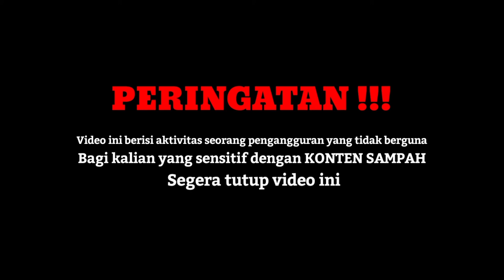SUASANA JALANAN DAN MALL DAAN MOGOT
●▬▬▬▬▬▬▬ஜ۩۞۩ஜ▬▬▬▬▬▬▬●
SUASANA JALANAN & MALL DAAN MOGOT

Video ini saya rekam  di kawasan Mall Daan Mogot Jakarta Barat tanggal 27 Mei 2021 Jam 17.00 WIB

Saya ingin memberi kalian gambaran sekilas tentang hari - hari biasa di kehidupan saya ini.
Saya pikir akan menyenangkan untuk menunjukkan semuanya sejak saya bangun tidur, ngopi, makan, ngudud, berak/modol/ngising dan lainnya,  jadi saya akan membawa kalian ke tempat tinggal saya, hobi saya, koleksi saya, peliharaan saya, aktivitas saya dan masih banyak lagi.
Lebih banyak video yang akan datang!

Terima kasih

I would like to give you a glimpse into these ordinary days of my life.
I thought it would be fun to show everything since I woke up, drinking coffee, eating, ngudud, defecating / modoling / ngising and so on, so I'll take you to where I live, my hobbies, my collection, my pets, my activities and many more. again.

●▬▬▬▬▬▬▬ஜ۩۞۩ஜ▬▬▬▬▬▬▬●

Channel ini adalah kanal khusus yang membahas  kehidupan seorang pengangguran, yaitu diri saya sendiri.

Disini Saya sering mengupload video yang tidak jelas dan tidak penting.

Dan semua video yang Saya upload tanpa ada rekayasa dan ini memang nyata karena Saya sendiri yang melakukan rekaman.

Ketika Channel ini sudah berkembang nanti maka Saya akan melakukan live streaming sehingga kalian dapat melihat betapa nyata video yang Saya upload.
Terima Kasih

ADIOS

This channel is a special channel that discusses the life of an unemployed person, that is myself.

Here I often upload unclear and unimportant videos.

And all the videos that I uploaded without any engineering and this is real because I myself did the recording.

When this Channel has developed later, I will do a live stream so you can see how real the video I uploaded.

ADIOS

●▬▬▬▬▬▬▬ஜ۩۞۩ஜ▬▬▬▬▬▬▬●
                         Video Topic YouTube

Berita & Politik

Blog & Orang

Cara & Gaya

Film & Animasi

Game

Hewan & Peliharaan

Hiburan

Komedi

Mobil & Otomotif

Musik

Nonprofit & Aktivisme

Olahraga

Pendidikan

Perjalanan & Acara

Sains & Teknologi

                                   HowTo
●▬▬▬▬▬▬▬ஜ۩۞۩ஜ▬▬▬▬▬▬▬●